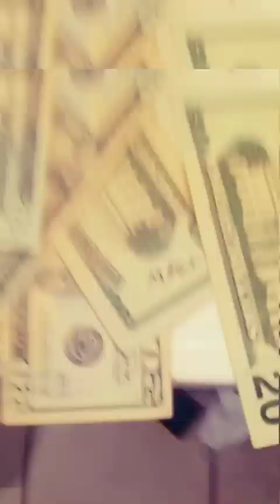mentioned u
EA 95 HD 2icyfresh supersaiyansavage erleedynamite hustlegodent biggangstafreestyle typebeats 🇺🇸

🆕 @Erlee 1995 Andrews
Liͥeͤuͧᴛⷮeͤnaͣnᴛⷮ407EͤrͬleͤeͤDͩynaͣmͫiͥᴛⷮeͤAͣndͩrͬeͤws͛нⷩyрⷬeͤhͪoͦрⷬвⷡiͥgGaͣngs͛ᴛⷮaͣfrͬeͤeͤs͛ᴛⷮyleͤ
3000/100
🆕Liͥeͤuͧᴛⷮeͤnaͣnᴛⷮ407
Eͤrͬleͤeͤ Dͩynaͣmͫiͥᴛⷮeͤ Aͣndͩrͬeͤws͛ нⷩyрⷬeͤhͪoͦрⷬ вⷡiͥgGaͣngs͛ᴛⷮaͣfrͬeͤeͤs͛ᴛⷮyleͤ
🆕Liͥeͤuͧᴛⷮeͤnaͣnᴛⷮ407 EͤrͬleͤeͤDͩynaͣmͫiͥᴛⷮeͤ
вⷡiͥgGaͣngs͛ᴛⷮaͣfrͬeͤeͤs͛ᴛⷮyleͤ #🆕freestyle
🆕Liͥeͤuͧᴛⷮeͤnaͣnᴛⷮ407
EͤrͬleͤeͤDͩynaͣmͫiͥᴛⷮeͤAͣndͩrͬeͤws͛e
нⷩyрⷬeͤhͪoͦрⷬ вⷡiͥgGaͣngs͛ᴛⷮaͣfrͬeͤeͤs͛ᴛⷮyleͤ x3